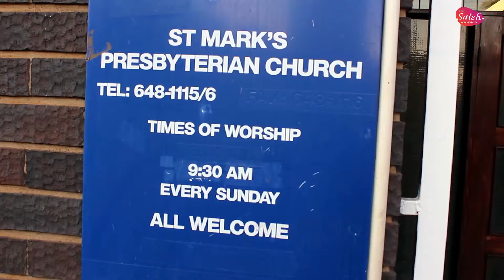UDPS JOHANNESBURG SPECIAL SORTIE OFFICIELLE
LES PEUPLES D'ABORD VIDEO AND PHOTO BY THE SALEH GROUP PRODUCTION